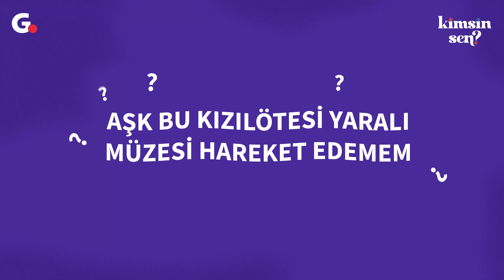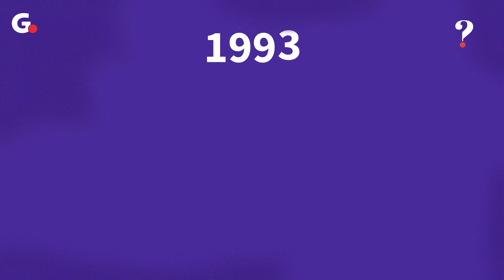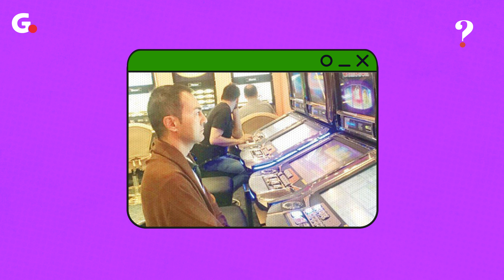Serdar Ortaç'ı "haram yemek" mi mahvetti? I Kimsin Sen?'in konuğu Serdar Ortaç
Bir dönem ve birçokları için hala Türkiye'nin PopStar'ı Serdar Ortaç, sarsıntılı aşk hayatı ve borçları ile gündemden düşmüyor...😍

Kimsin Sen?'in bu bölümünde Ortaç'ın küçüklüğünden günümüze dek küçüklüğü, ilk çıkışı, arkadaşlıkları, evliliği, kumar bağımlılığını anlatıyor; "Neden?" sorusunu soruyoruz

"Serdar Ortaç, Kimsin Sen?"

🔔 Bildirim Zilini Açmayı Unutma!